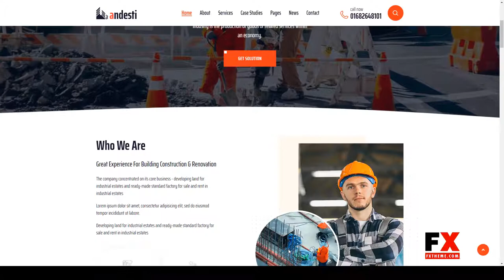Andesti Industrial HTML Template manufacturing industrial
Columns 4+

 Documentation Unrated

 Layout Responsive

 Tags construction, corporate business, energy, engineering, factory, factory html, industrial, industry html template, laboratory, manufacturing, mechanical, mining, pharmaceutical, plant